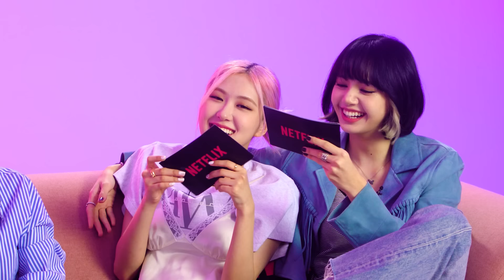Who Is the Most Charming BLACKPINK Member? | Charm Battle | Netflix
BLACKPINK's Jisoo, Jennie, Rosé and Lisa battle it out to see who is the most charming.

Record-shattering Korean girl band BLACKPINK tell their story — and detail the hard-fought journey of the dreams and trials behind their meteoric rise.